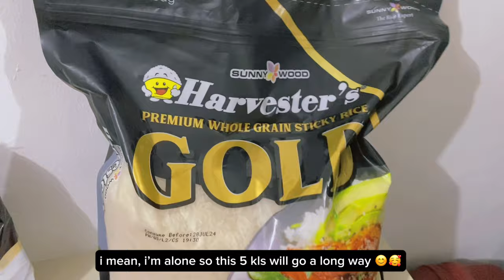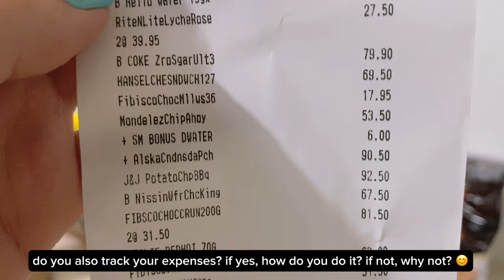LIVING ALONE DIARIES in PH | regretting decisions in life, shopping treats, my sister’s wedding day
hello hello, dear friends! i’m back to my upload schedule every Sunday at 7:00 PM, PST ❤️

join me again as i spend my day living alone and also there’s clips from my sister’s wedding in this video 😊